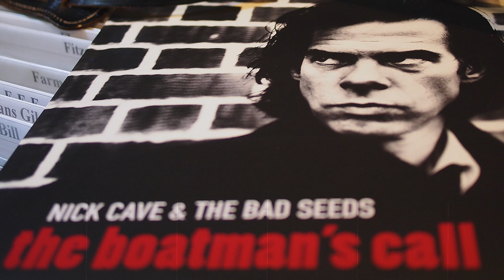SILVERTONE: GUITARS MEET VINYL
Two beautiful Silvertone guitars go out for shopping: The sparkling Jupiter is from 1961, the black Stratotone – sometimes also identified as a Stratotone Jupiter – is from 1959. Similar models were also available under the Alden label. Lianne La Havas played a H-45 from Alden.

Photos were taken on the wonderful location of Silvertone Recordstore in Cologne, Germany, Check out for more news about recordstores in Cologne.
A video by Lothar Trampert / Paleblueice.com